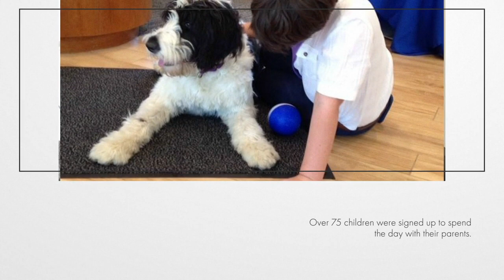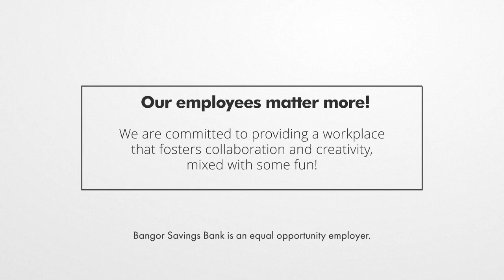Bring Your Child to Work Day - Bangor Savings Bank 2019